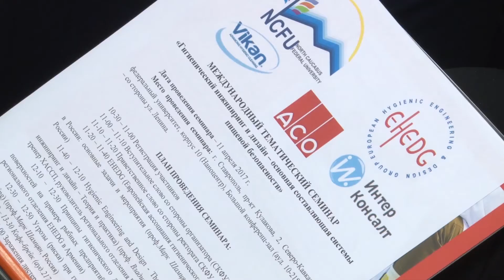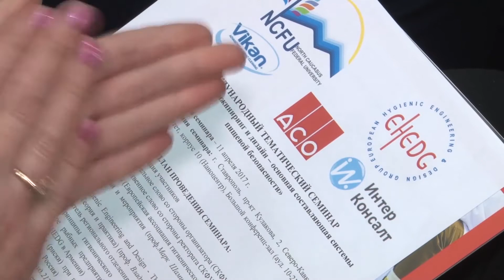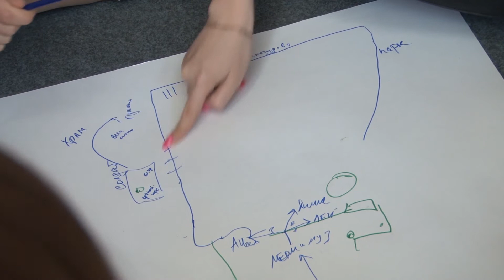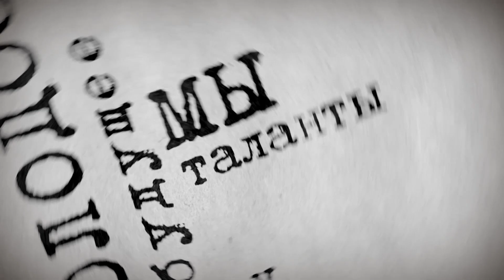ТВ-программа "Вузблог" 123 выпуск